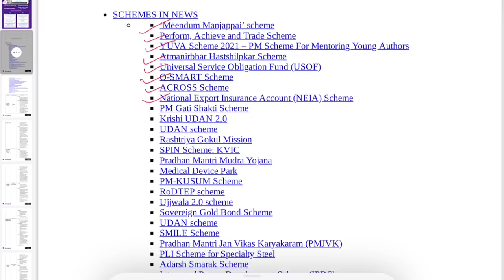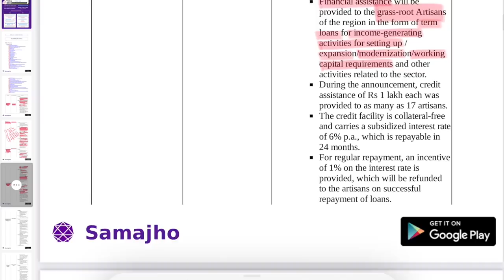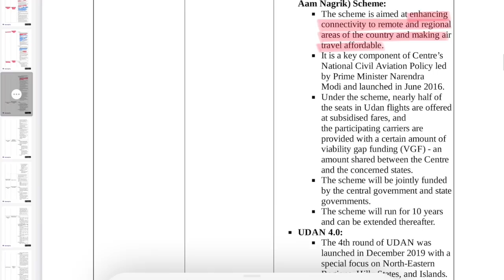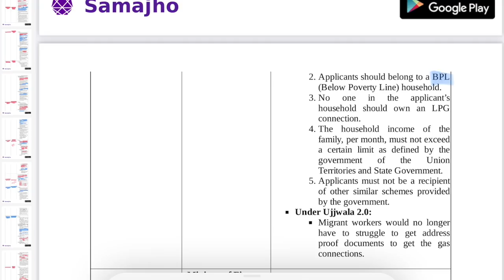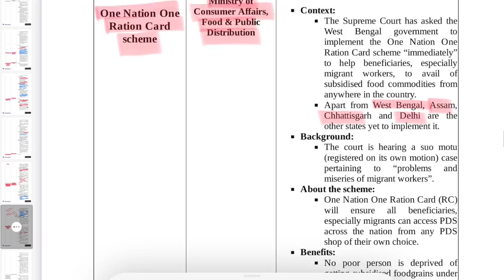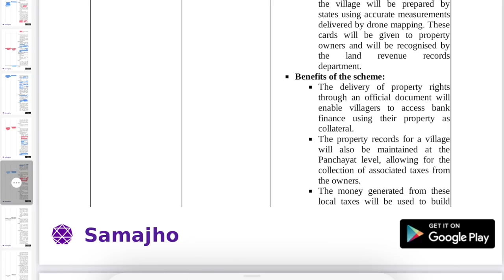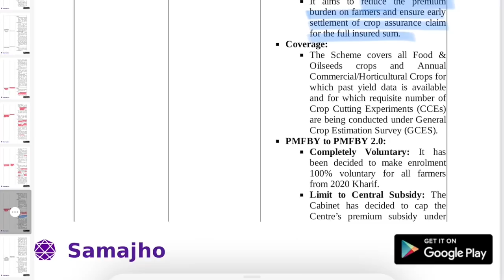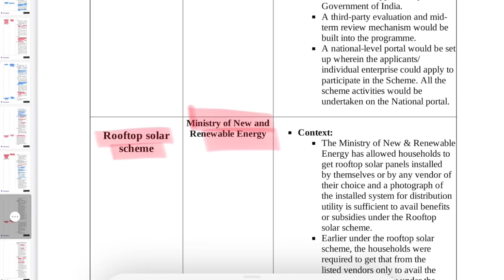🔥 MOST IMPORTANT SCHEMES IN NEWS | SPR 2022 | UPSC PRELIMS REVISION